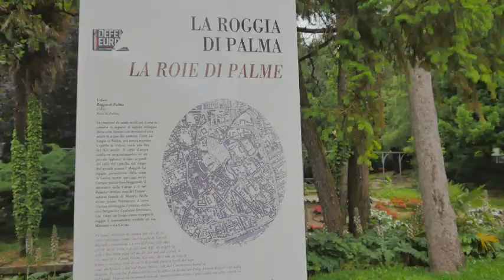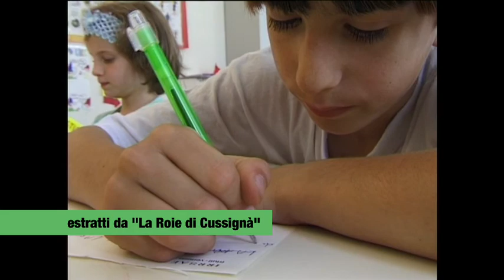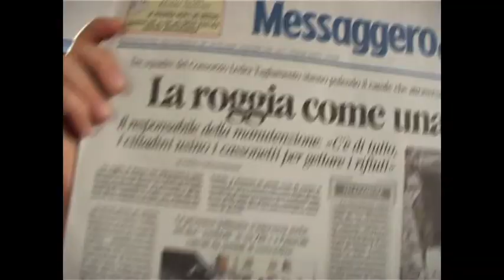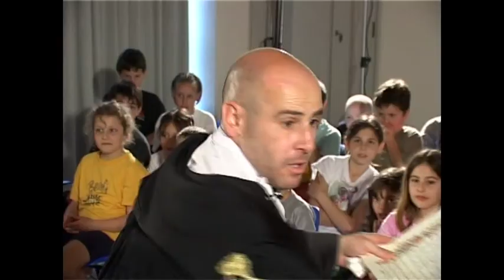Pagine Artista La Roje 12 giugno